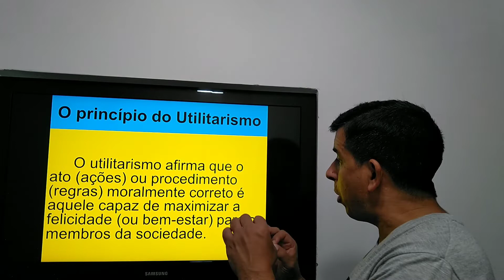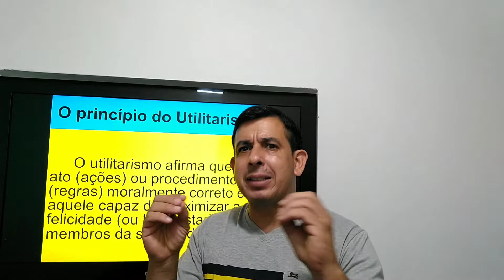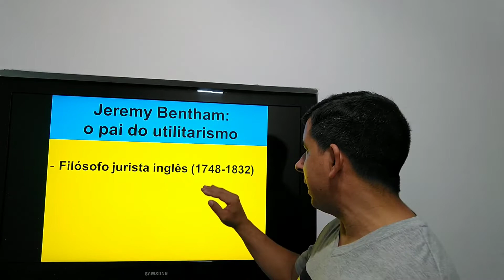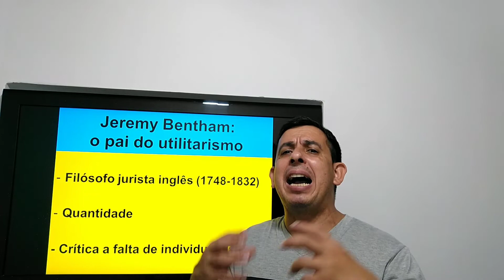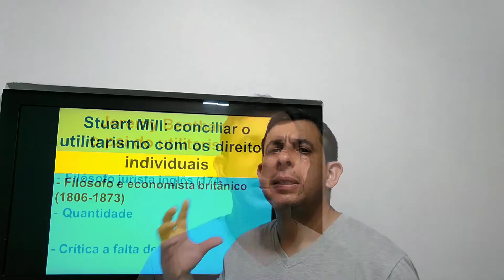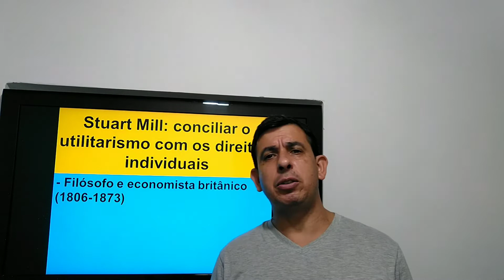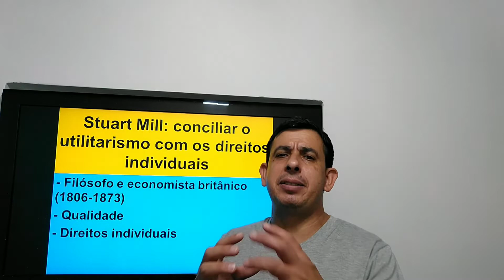O que é UTILITARISMO?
Utilitarismo: uma teoria da moralidade
 O utilitarismo é uma teoria da moral política, que analisa os fatos segundo a ótica quantitativa, no qual é calculado os custos e benefícios de cada ação.
 David Hume foi o primeiro a destacar a questão de avaliar os princípios morais segundo a sua utilidade. Entretanto, foram Jeremy Bentham (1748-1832) e John Stuart Mill (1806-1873) que aprofundaram o pensamento e estabeleceram a teoria do utilitarismo.
 Para Bentham é necessário colocar no saldo a quantidade de prazeres envolvidos para justificar as ações. Já Mill irá aprofundar mais o critério do prazer para justificar as ações. Ele não irá avaliar apenas a quantidade, mas a qualidade do prazer. Quanto maior a intensidade do prazer, maior a certeza da justificação da ação.
O princípio da utilidade
 O utilitarismo afirma que o ato (ações) ou procedimento (regras) moralmente correto é aquele capaz de maximizar a felicidade (ou bem-estar) para os membros da sociedade.
O utilitarismo e o consequencialismo
 O utilitarismo é uma teoria considerada consequencialista, isto é, ele julga as ações baseado na consequência que aquele ato pode promover. Esse pensamento é contrário ao deontológicas (“deon” = dever, obrigação; “logos” = ciência; teoria dos direitos e deveres).
 Na teoria deontológicas a intenção do autor é o crivo para avaliar uma ação. Nesse caso é avaliado a ação como sendo boa o má. Já a teoria do consequencialismo é avaliado as consequências da ação.
 A consequencialismo é a teoria da ética controlada pelos fins e não pelos meios.